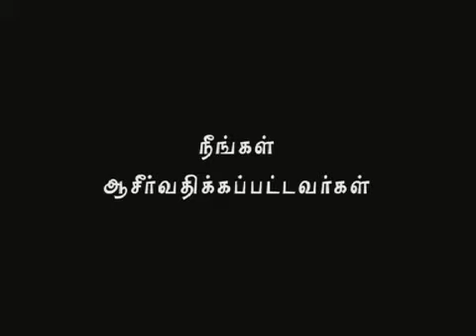PodhigaiTV 08 JUNE, 15